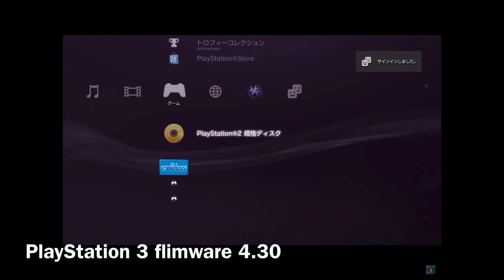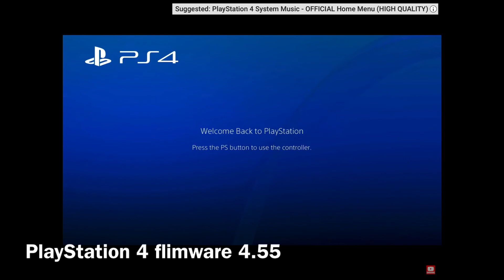ALL PLAYSTATION STARTUPS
The PlayStation family’s is growing and growing keep it up Sony and Microsoft!